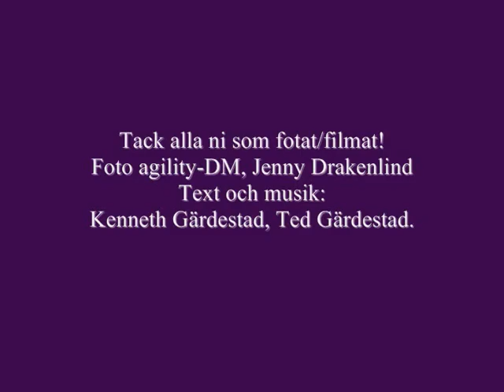Grompan My Edited Video